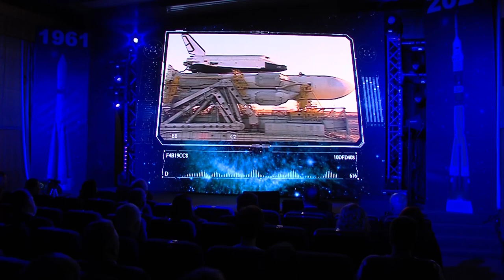Сотрудников НПО «Энергомаш» поздравили с Днём космонавтики. 12.04.2021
В честь 60-летия первого пилотируемого полёта в космос на предприятии НПО «Энергомаш» прошло торжественное мероприятие. Лучших сотрудников наградили почётными грамотами и памятными подарками.